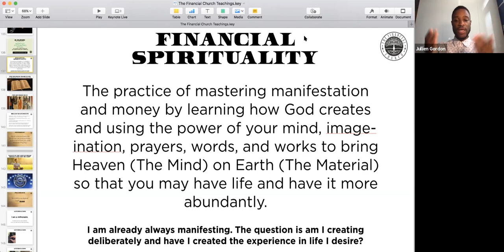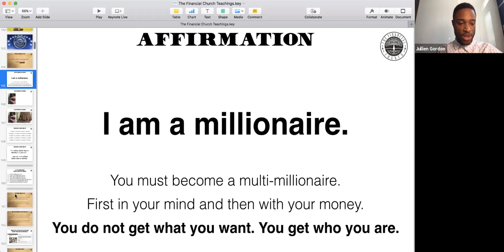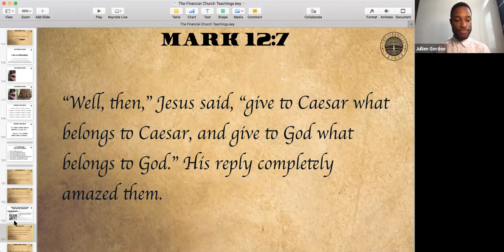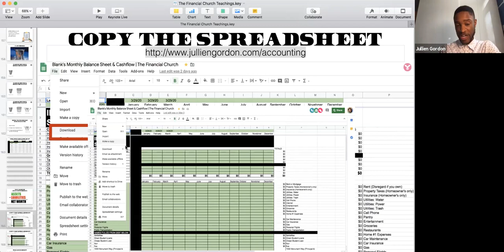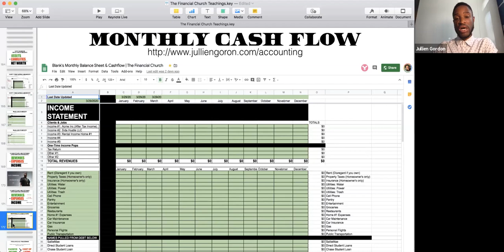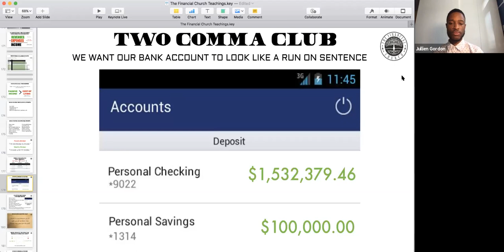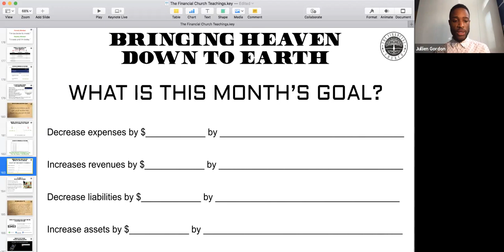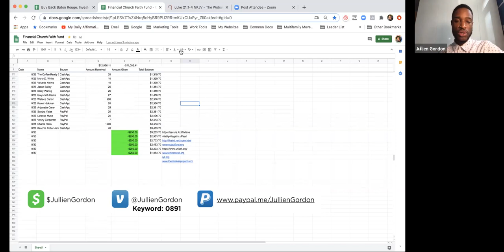How To Measure Your Treasure Monthly Accounting Ritual | The Financial Church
Learn how to master manifestation and money on Sundays at 4pm est